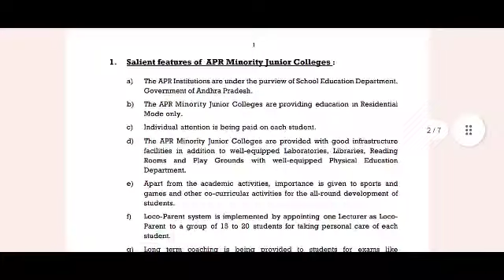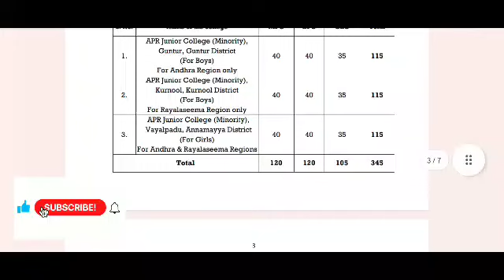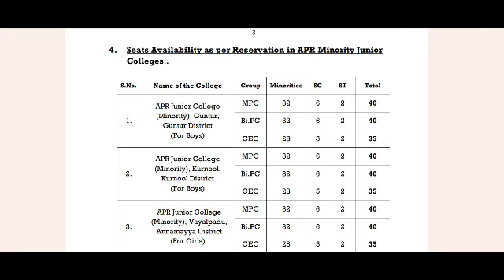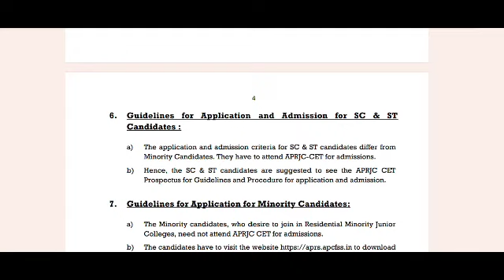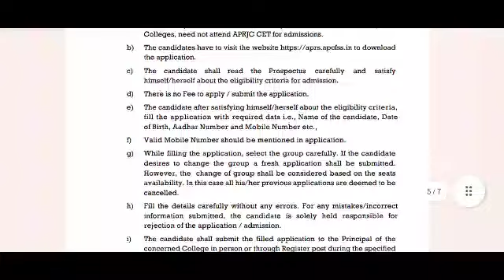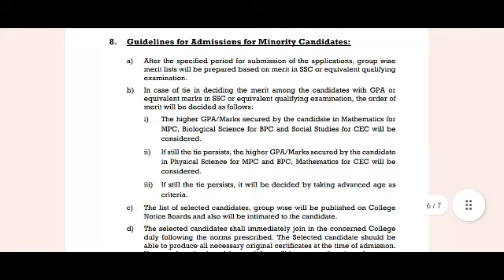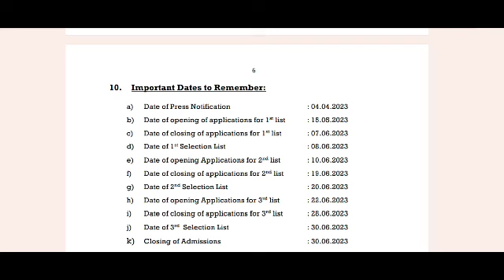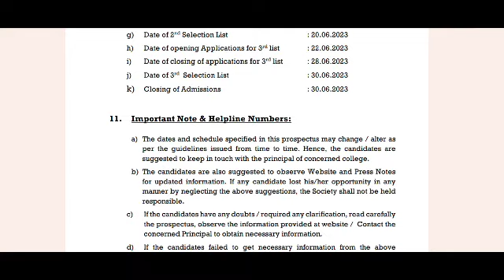APRJC Minority Junior College Notification 2023 || AP Minority Junior College Notification 2023